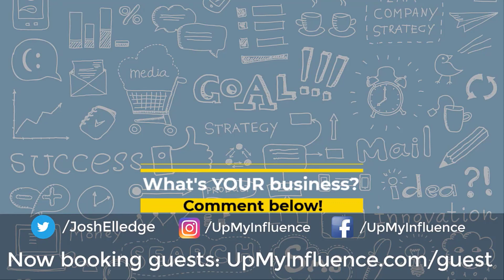How to Get Your Book Done and Published in 5 Steps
Cathryn wrote and self published her own book and learned from her experiences that she could make a change. From this interview you get some ideas about publishing a book